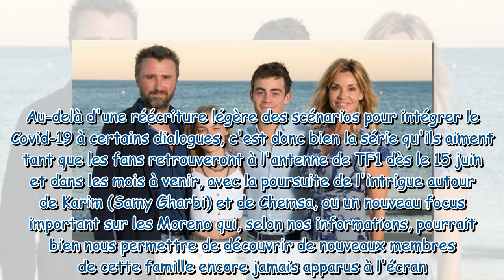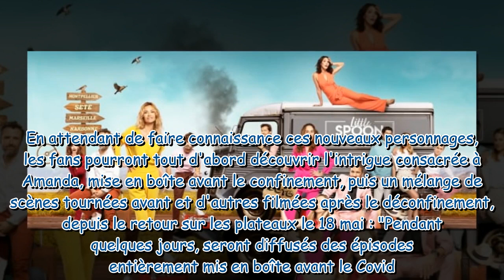Demain nous appartient : une nouvelle famille va débarquer dans la série